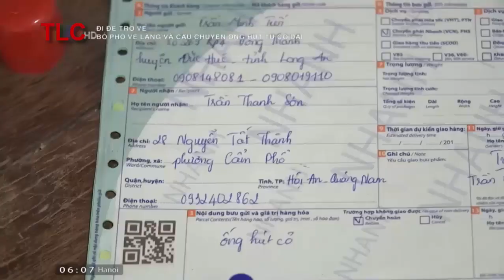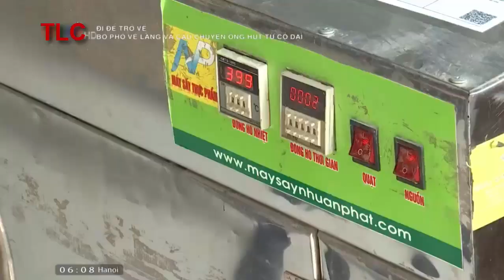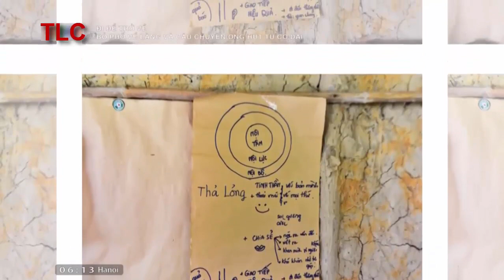Khởi nghiệp với ống hút làm từ cỏ bàng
Theo hãng tin Anh, anh Tiến đã tìm ra được công nghệ xử lý cỏ bàng làm ống hút, thay cho các loại ống nhựa được dùng phổ biến nhưng gây quá nhiều tác hại với môi trường hiện nay.
Anh Tiến, 32 tuổi, hiện đang là chủ công ty 3T tại một ngôi làng nhỏ của xã Mỹ Thạnh Đông, huyện Đức Huệ, tỉnh Long An, phía tây TP.HCM.
Để xử lý cỏ bàng thành ống hút, các công nhân của anh Tiến sẽ chọn những cây cỏ phù hợp với nhu cầu, đo cắt thủ công theo một kích thước quy định.
Sau đó, cỏ được đục lỗ các ngăn trong ống, làm sạch bên trong ống, rửa sạch trước khi đưa vào lò xử lý nhiệt rồi phơi khô dưới nắng trong từ 2 đến 3 ngày.
Anh Tiến bắt đầu việc kinh doanh này từ năm 2017. Hiện công ty của anh sản xuất khoảng 3.000 ống hút mỗi ngày, đem lại lợi nhuận 400 USD/tháng. Theo anh, các ống hút cỏ bàng có thể dùng tối đa trong 6 tháng.
Tuy nhiên ông chủ doanh nghiệp 3T hiểu rõ các ống hút cỏ bàng của anh sẽ không thể là nguồn cung vĩnh viễn do lượng cỏ bàng có giới hạn.
"Tôi nghĩ tới việc dùng cỏ bàng làm ống hút như một giải pháp thay thế tạm thời cho ống hút nhựa để giảm bớt tác hại của chúng với môi trường", anh nói.
Khi nhu cầu thị trường tăng, anh Tiến cho biết sẽ phải cân nhắc kỹ lưỡng hơn về việc mở rộng quy mô sản xuất của doanh nghiệp.
"Ngay từ đầu, tôi đã cho rằng việc thu hoạch (cỏ bàng) không bao giờ nên vượt quá mức độ phục hồi cỏ của tự nhiên", anh nói. "Tự nhiên cũng cần có đủ thời gian để hồi phục".
Chính vì thế các công nhân làm việc cho anh chỉ làm từ thứ hai đến thứ sáu. Hai ngày cuối tuần là thời gian họ được nghỉ ngơi, và cũng là thời gian để thiên nhiên được hồi phục, theo như chia sẻ của ông chủ 8X với Reuters.